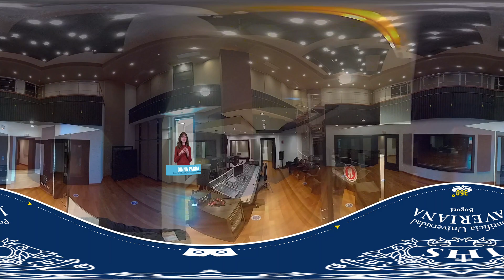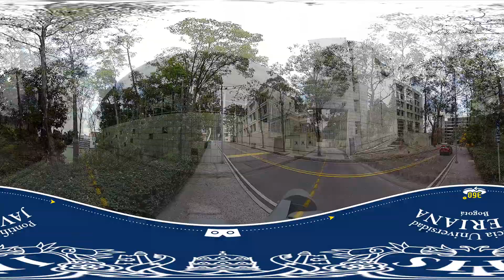Tour Virtual Javeriana 360